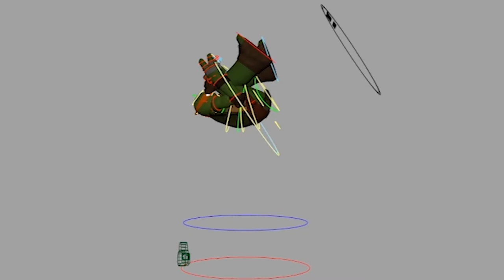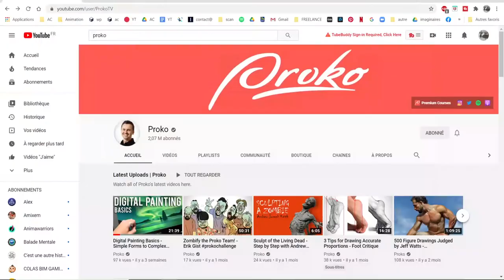Faut-il savoir dessiner pour devenir ANIMATEUR 3D ?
Yo ! Aujourd'hui, je te parle du métier d'animateur 3D et de son rapport au dessin. Est-il nécessaire de savoir dessiner, est ce un atout, oui, non ?
Je te dis TOUT !

Sur cette chaîne, je te partage tout ce que j’ai appris en animation durant mes années d'expérience dans le monde pro, j'espère que cela va te plaire ! Si tu souhaites que j’aborde un sujet dans une prochaine vidéo, n’hésite pas à me le mettre en commentaire ;)

Pour tout savoir sur le matériel de l’animateur 3D :

✉️ Lance toi dans l’animation grâce à ton conseil hebd(r)omadaire ✉️
🐪(oui oui, le dromadaire n’est là que pour le jeu de mot)

Musique

Titre :  Hatachi
Titre :  Cool Nights
Auteur : Dixxy
Titre:  To The Great Beyond
Auteur: Stellardrone